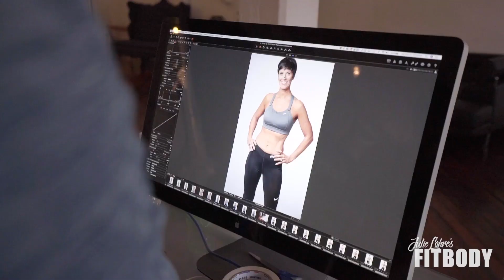FITBODY Magazine Cover Model Photoshoot Behind the Scenes - Chris Reeb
6 MONTH BODY TRANSFORMATION
At 46, FITBODY Cover Model, Christine Reeb made an incredible 6 month body transformation and decided that she did not need to compete to achieve the body of her dreams!  Hear a little more about her weight loss transformation in this behind the scenes of her photoshoot.

"My progress since I started has been tremendous and life changing!  I have dropped about 40 lbs and cut my body fat in half!  I am essentially half the person I was when I started. Best of all, I feel sooo fit!"

"I feel amazing and like the old me!  This is definitely the best I have ever been mentally and physically.  I never went a day “hangry” which was a total relief coming off calorie deprivation from past body building shows. I am my BEST me!!!"
- Christine Reeb

About Julie:
Julie Lohre is an Online Personal Trainer for Women with an incredible background and experience base as an IFBB Fitness Pro, Certified Personal Trainer, Certified Nutrition Specialist, American Ninja Warrior Contestant and Fitness Magazine Cover Model / Contributor.
With over 15 years experience in the fitness industry, Julie is a leading authority on women’s health and fitness issues and regularly acts as a correspondent and writer.

Julie’s Background:
Julie Lohre began her career as a Research Engineer for Procter & Gamble working in Tampax & Always feminine brands.  Just 5 months after the birth of her son, she began her fitness career competing in her first fitness competition.  Within in 18 months, she went from new mother and first time competitor to winning the National Fitness Competition and becoming an IFBB Fitness & Figure Pro.

Julie went on to have an incredible professional fitness career competing in over 25 Fitness Shows including the Olympia and the Arnold Classic.  After retiring from stage, Julie was invited to compete in NBC’s American Ninja Warrior and continues personally to be very active in all things fitness from weight training to triathlons to Crossfit to yoga.

As a pioneer in Online Personal Training, Julie first began working online with women in 2002 building on her background as a certified personal trainer and nutrition specialist.    With her positive, personal and motivational coaching style, Julie’s Success Stories are unmatched in the industry. Her ability to help women of all ages and experience levels become the healthiest, happiest versions of themselves has made Julie unique.

Julie is a leading expert in weight loss, dieting, supplementation for women and finding a healthy lifestyle balance for women that do it all!

More Goodies!!!